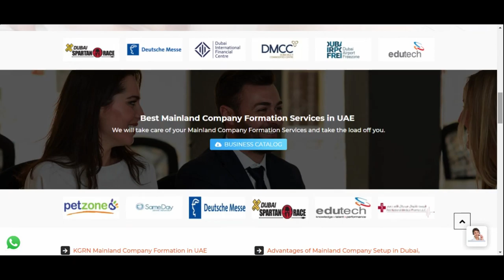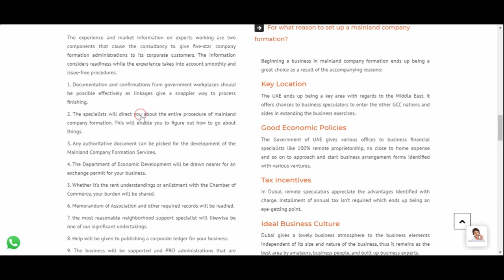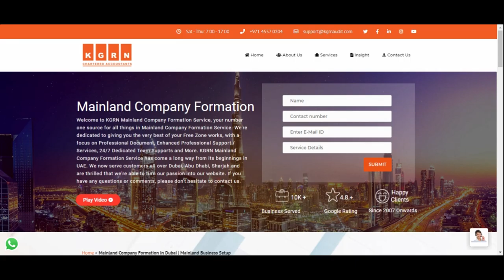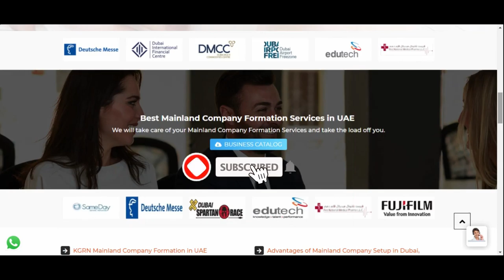Best Mainland Company Formation Dubai | KGRN Business Setup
The government of the UAE, with an end goal to advance exchange and business setup in UAE, has been taking a shot at a strategy of bringing broadened business setup in Dubai and diverse lawful business entities. The point was to make a domain where a wide range of businesses from various enterprises couldn’t just endure yet prosper in light of the positive conditions.

Moderate desk work, speedy procedures, and moderate preparing taxes are a piece of the incentives gave to the businesses also.

Mainland Company Formation in Dubai is one kind of business setup that has demonstrated to be productive for individuals who need to possess a business setup in Dubai.